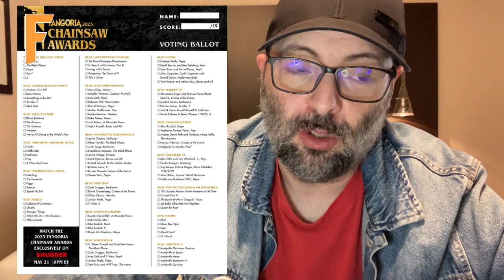DELIRIOS Y BABEOS 12 - FANGORIA 2023 CHAINSAW AWARDS - Premios de cine de terror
En Delirios y Babeos Volumen 12 con los ganadores de los Premios Sierra Mecánica (los Chainsaw Awards) que cada año otorga la revista FANGORIA a las mejores películas de terror del año. La ceremonia fue emitida otro año más en exclusiva por la plataforma Shudder el pasado 21 de mayo desde Los Angeles en California. Disfrutad otro año más de esos Chainsaw Awards, que ya es tradición en Fango Fan.